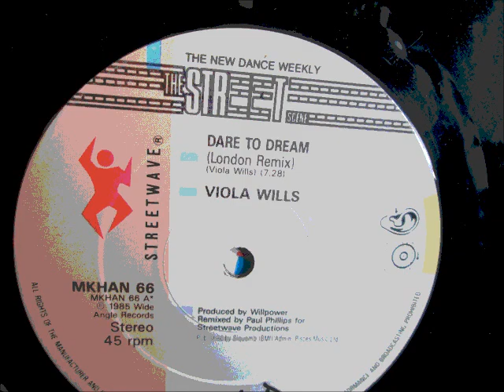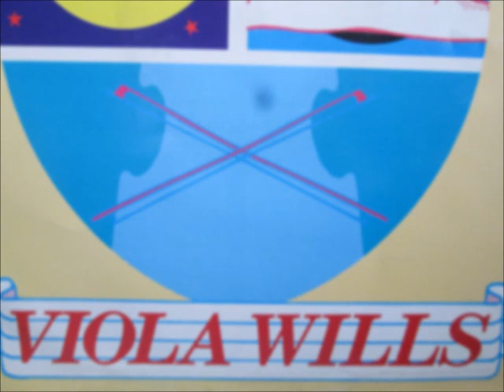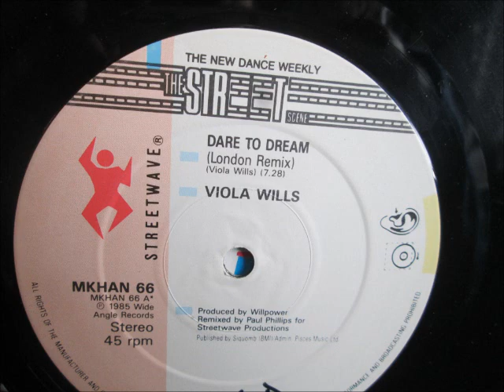Viola Wills - Dare to dream. 1985 (12" London remix)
Streetwave records
Produced by Will Power & remixed by Paul Phillips